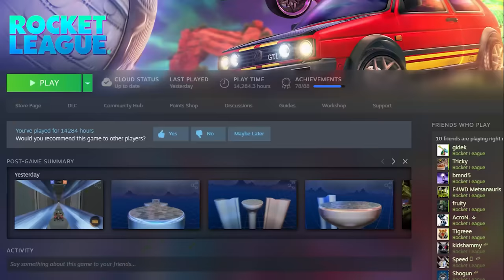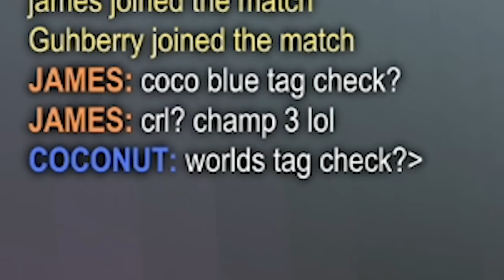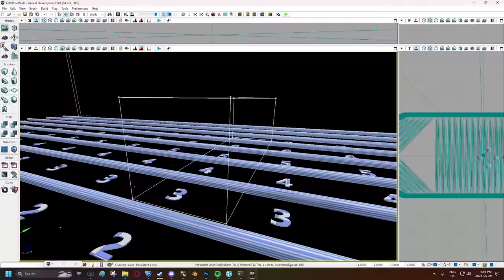THIS IS ROCKET LEAGUE POLE VAULT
Check out @Guhberry @JG7tv @JamaicanCoconutRL

Camera Settings:
FOV: 110
Distance: 270
Height: 110
Angle: -4
Stiffness: 1